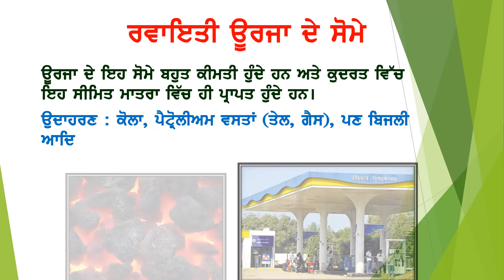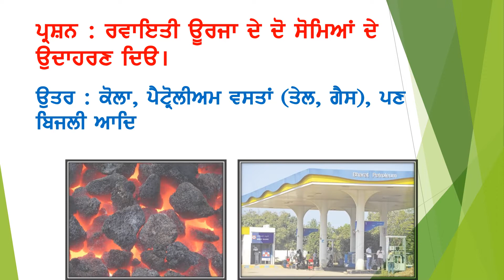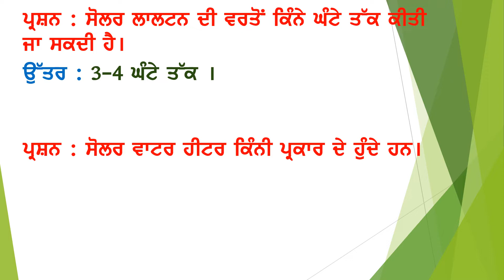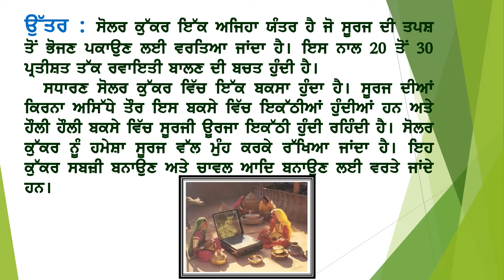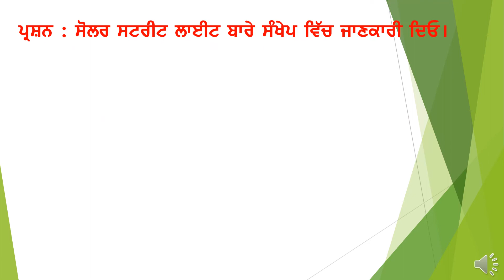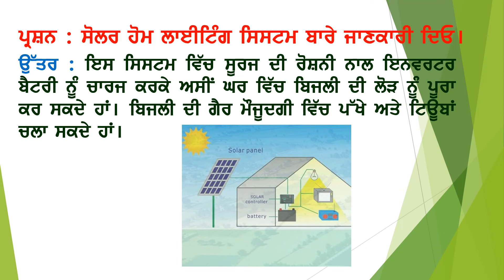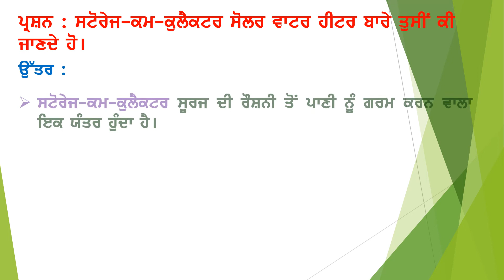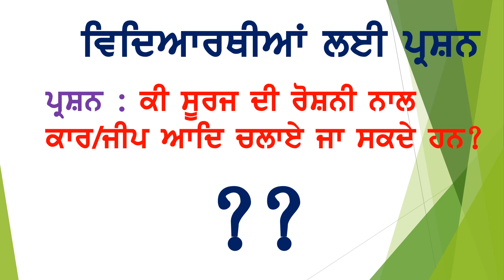8TH L4 SOLAR SYSTEM (Agriculture)